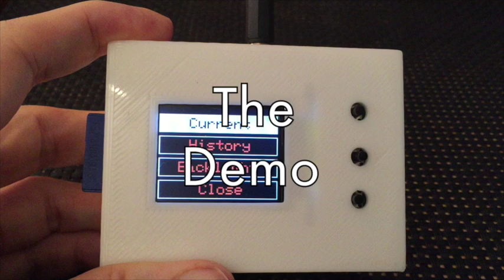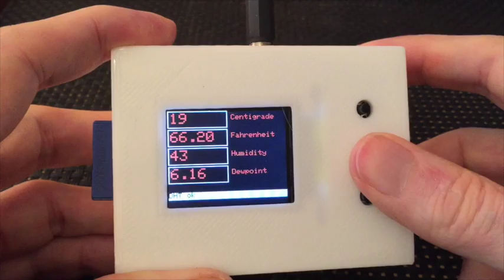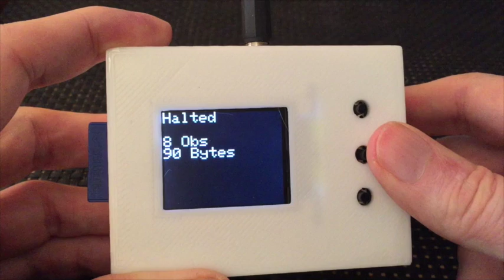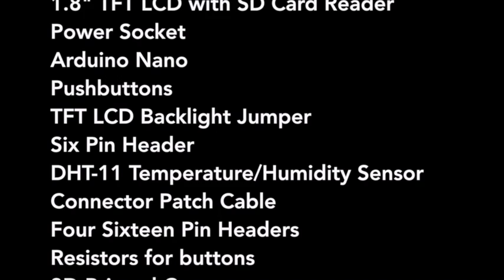Arduino Nano / LCD Projects Platform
The "Arduino Nano / 1.8" TFT LCD Projects Platform" consists of a 3D printed case that wraps a custom designed PCB on which is mounted an Arduino Nano, a 1.8" TFT LCD with an SD Card Reader, and three push buttons which are exposed to the front of the enclosure.

The PCB is designed such that headers can be used to access all of the pins of the Arduino Nano for jumpers.  Alternatively the solder points for the header can be used to directly connect leads.   The enclosure is designed to allow for either a six pin header through the case or the void for that header can be used for a ribbon cable.  There is also a port for a power connector.

The Nano shipped with the kit comes loaded with a program demonstrates the use of the TFT LCD, the SD Card Reader, the three buttons connected to a single analog pin, and a Temperature Sensor that is provided with the kit for purposes of this example (as well as to illustrate general capabilities of the enclosure).